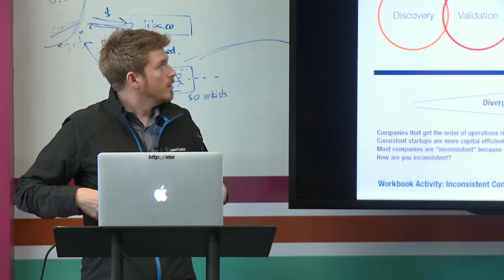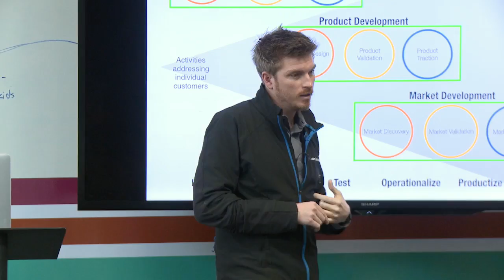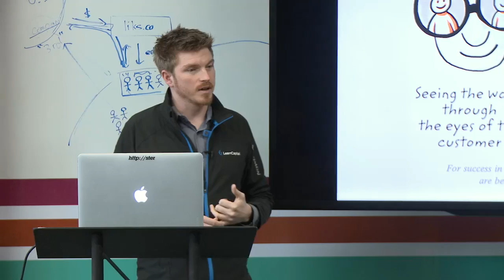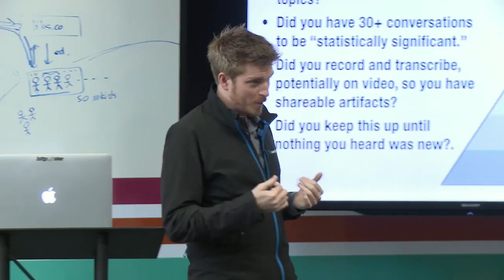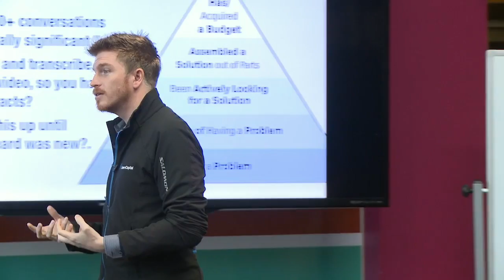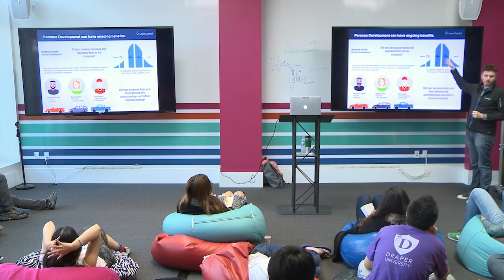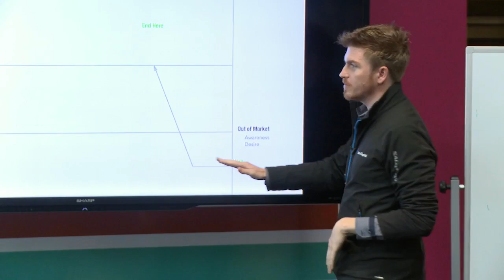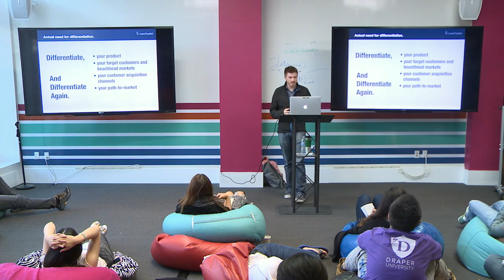Resonating With Your Customers | Michael Staton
Michael discusses some best practices for narrowing down customer needs and how that applies to your decision making as a founder.

Michael Staton is a Partner at Learn Capital, where he has helped lead investments into Coursera, Minerva, and Brilliant. He is the founder and former CEO of Uversity, the pioneer of Social Enrollment Management technology in Higher Education. For Uversity, Michael secured the first venture investment from the Gates Foundation’s US Programs into a private company.